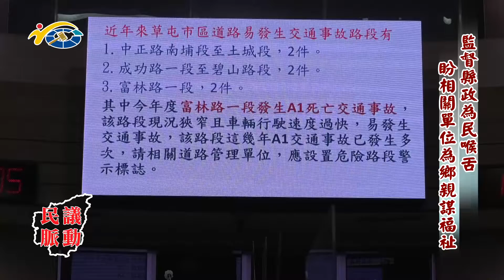20220704 南投縣議會 民議脈動 監督縣政為民喉舌 盼相關單位為鄉親謀福祉 (縣議員 廖梓佑)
20220704 南投縣議會 民議脈動 監督縣政為民喉舌 盼相關單位為鄉親謀福祉 (縣議員 廖梓佑)